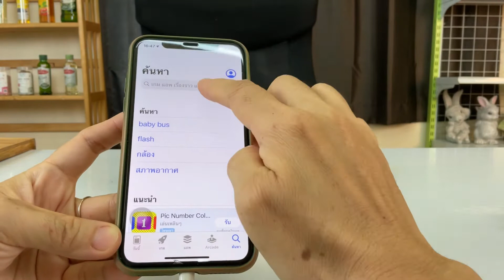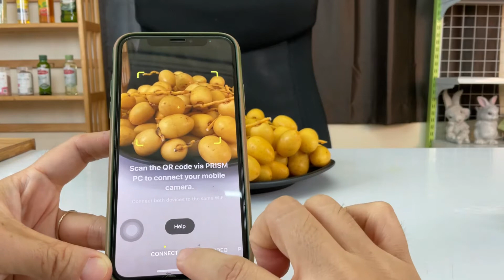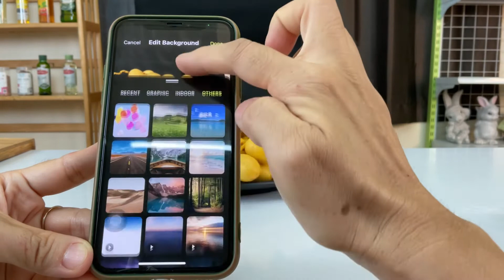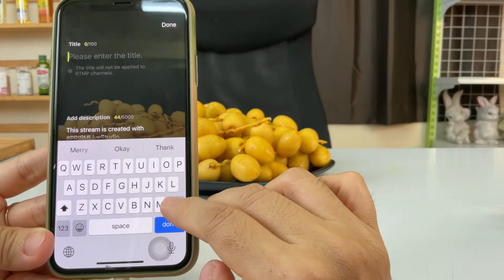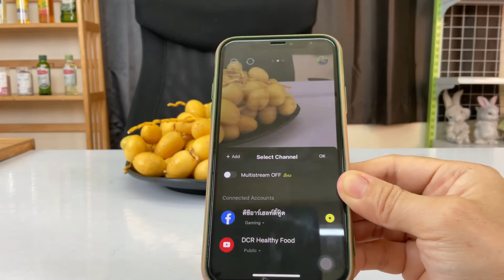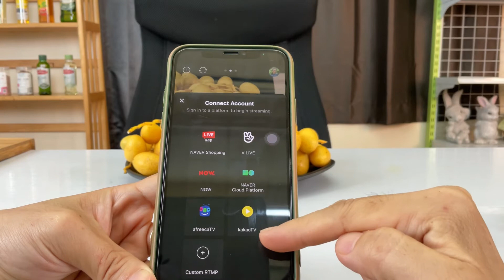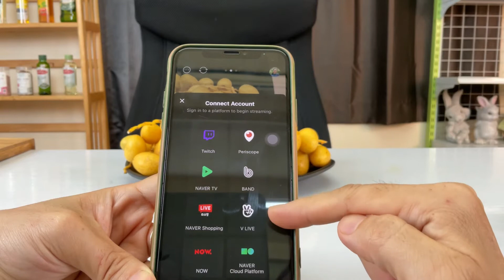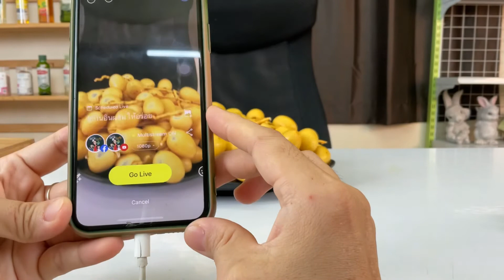สอนใช้แอฟ Prism live studio ในการไลฟ์สดด้วยมือถือ How to use Prism live studio?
วันนี้รุ้งจะพาใช้ แอพ prism live studio อย่างง่ายๆ
เป็นการใช้มือถือไลฟ์สดทั้ง facebook และ Youtube พร้อมกัน
มาด้วยวิธีทตั้งค่ากันเลยค่ะ